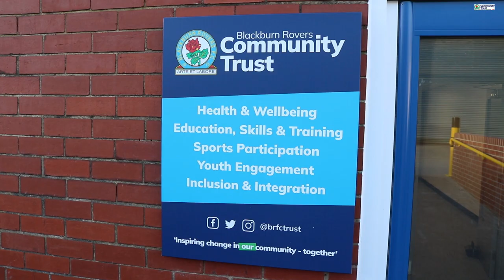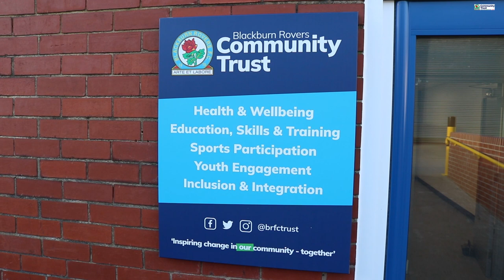Inclusion Football break fast at the BRIC!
The programme sees participants from the Refugee and Asylum Seeker community enjoy an hour of football inside the newly renovated Blackburn Rovers Indoor Centre, (BRIC).

Despite hailing from a wide range of countries across the world, they are all united in their love of football and their passion for the global game is clear to see.

With Ramadan coming up they took the decision to keep on playing and as a mark of respect to the Muslim participants they have come together after the football to observe Iftar.